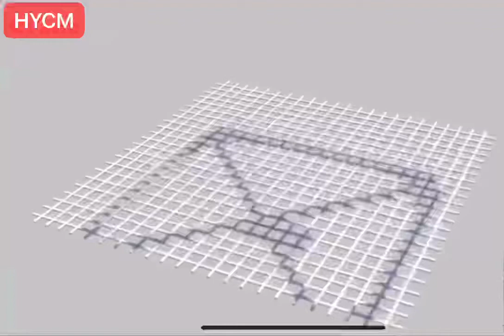HYCM Tower crane basement foundation L68/L46 Potain drawing